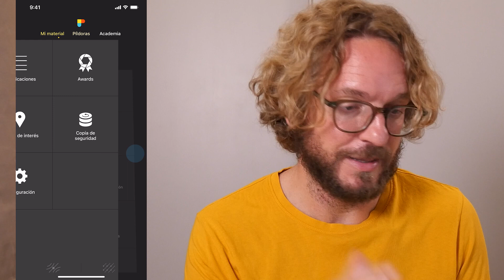25 Fotografías Increíbles de la Vía Láctea para Inspirarte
Una gran foto suele empezar con una gran idea. Por lo tanto, para inspiraros y ayudaros a pensar en increíbles ideas para fotos de la Vía Láctea he incluído en este vídeo 25 de las imágenes de la Vía Láctea más inspiradoras que la tribu de PhotoPills ha imaginado, planificado y capturado. ¡Espero que os sorprendan!

GUÍAS FOTOGRÁFICAS RECOMENDADAS:
- Guía sobre Fotografía de Vía Láctea: